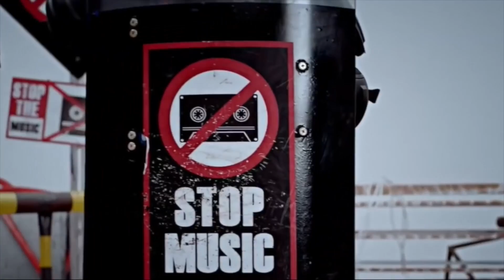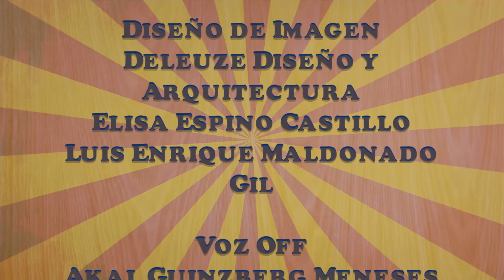ITINERANTE No. 133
Un género musical invade los Movimientos de la semana.
THE MAD DOCTOR, es la animación que tendremos, en Visu.
En Fusión, la trayectoria de los HERMANOS RINCÓN.
Y en De Gira, información del Festival COACHELA 2016.